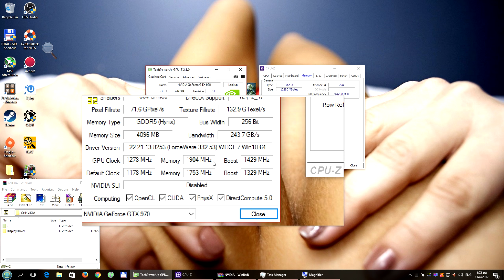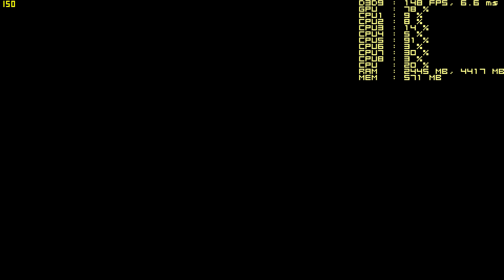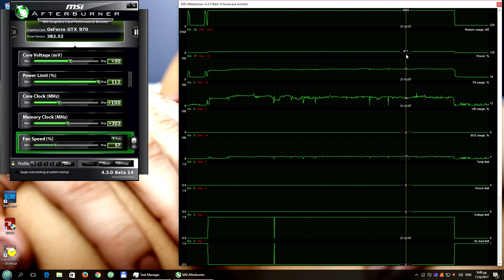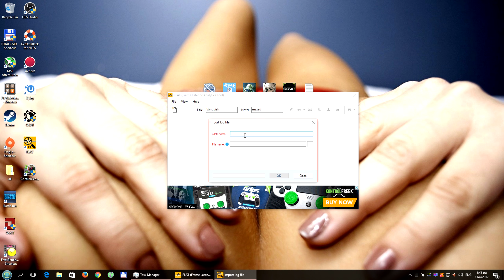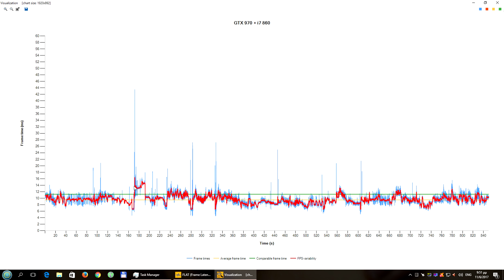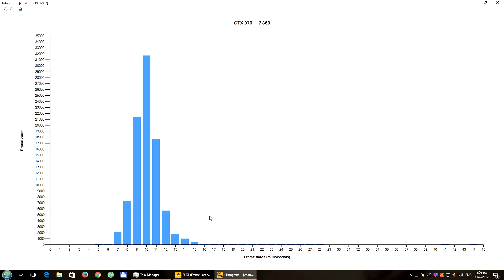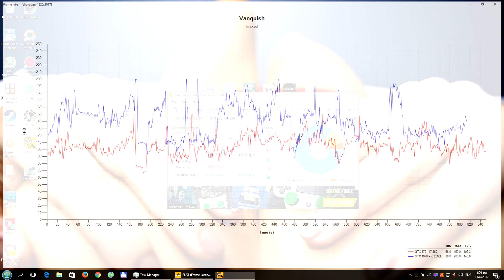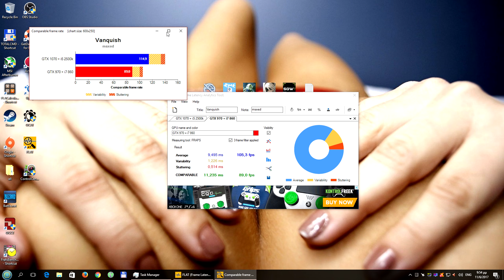Vanquish 1920X1080 maxed GTX 970 @1.5Ghz CORE i7-860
Rig Specs:

Case: Thermaltake Armor
Mobo: MSI Big Bang Trinergy
RAM : 2X4GB G.Skill Ripjaws DDR3-2000 PC3 16000 CL 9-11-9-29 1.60v
RAM : 2X2GB PNY DDR3-2000 PC3 16000

CPU : Intel Core i7-860
CPU cooler : Noctua NH U12P SE2
GPU : Gigabyte G1 GTX 970
PSU : Enermax Galaxy 850W